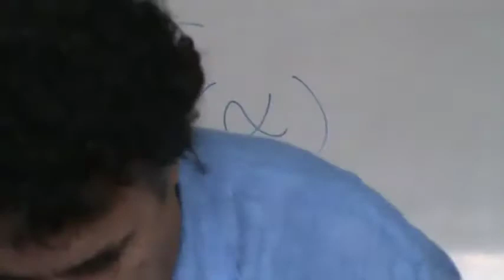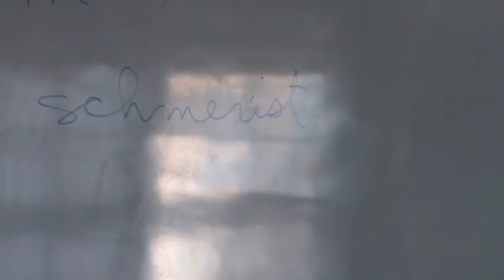Nathan Salmon no PPGLM (1/2)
Palestra "What is Existence?" (Nathan Salmon, U.C. Santa Barbara/City University of New York)
Local: Programa de Pós-Graduação Lógica e Metafísica (PPGLM)
Universidade Federal do Rio de Janeiro
Data: 11/11/2011